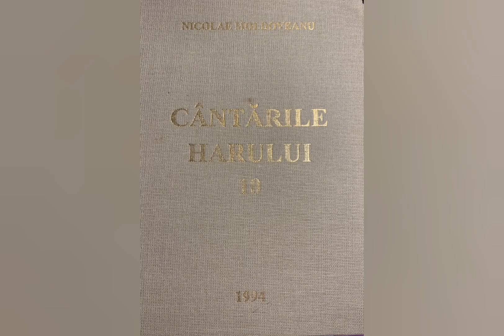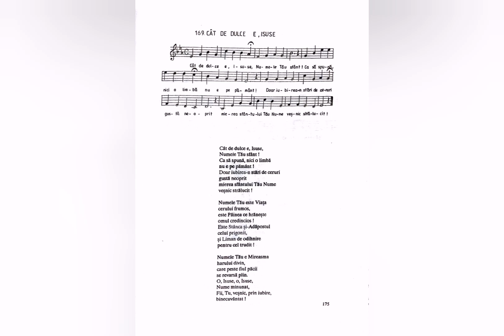Cât de dulce e, Isuse - Nicolae Moldoveanu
Lista volumelor de cantari existente în depozitul editurii Comorile Harului din Deva:
Cantarile Domnului volumele: 1 si 2;
Cantarile Harului volumele: 2, 5, 6, 7, 8, 9, 12, 13, 14, 16, 17, 18.
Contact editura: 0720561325